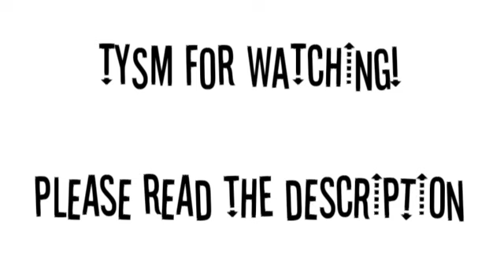Won't Bite - repost - recreation (DreamNotFound)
If Dream or George see this and they feel uncomfortable, please let me know and I'll take it down. (Do not force them to watch this or force the ship onto them! Acknowledge that they are real people and this is only their online persona and I do not ship them sexually!!)

Constructive Criticism is greatly appreciated!